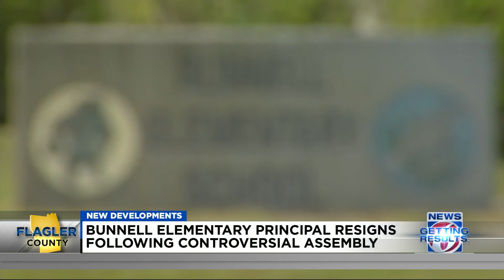Bunnell Elementary principal resigns following controversial assembly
The principal of Bunnell Elementary School, who had been on leave since a controversial assembly singled out Black students with low test scores, has officially resigned, Flagler Schools said Thursday.